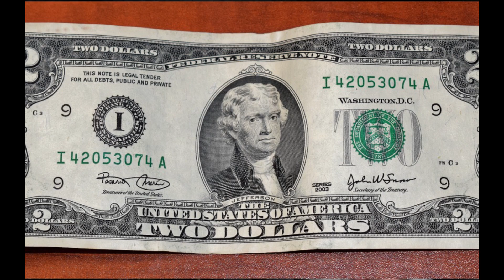Prosperity - Is it everyone's right?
Aingeal Rose & Ahonu discuss prosperity from the point of view of the Akashic Records. The chapter from Aingeal's book about Source's view of prosperity is mentioned and that can be ordered

Ahonu mentions their course "Journal Your Way To A Happy Life Home-Study Course" and that can be ordered